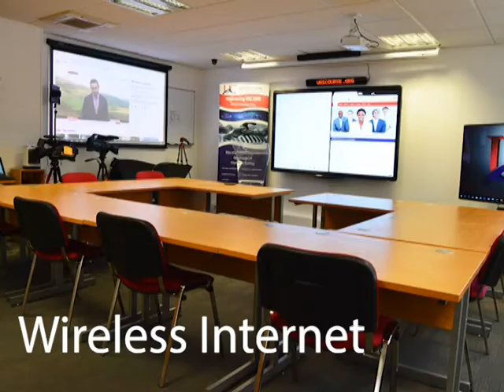Short prom video for Uni Course - online university courses